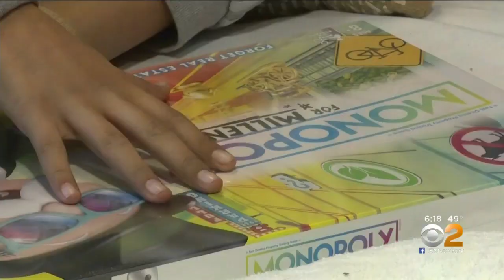Police And Superheroes Bring Hospitalized Children Holiday Cheer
CBS2's Jessica Layton has the latest on the effort in Suffolk County to bring children at Stony Brook University Children's Hospital some cheer while they're away from home.